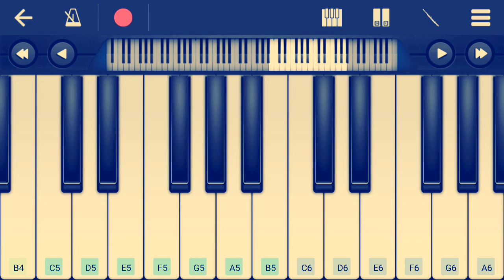Tumse Hi | Form Jab We Met Movie | Play On Mobile Piano | By Rishi Sejwani